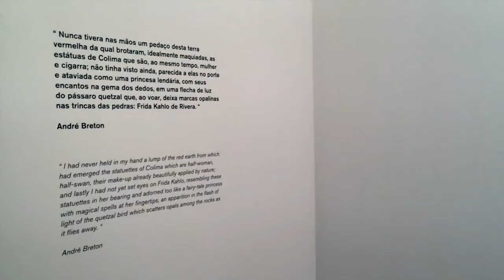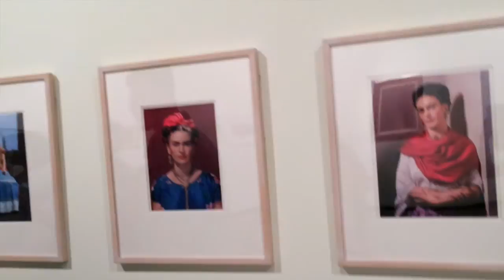Exposição Frida Kahlo SP | Vlog Frida Kahlo no Instituto Tomie Ohtake | O dia da Lila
Quer mais informações?? Clique aqui que você terá!

Saiba o que achei da Exposição da Frida Kahlo que está acontecendo em São Paulo. Mostrei um bocado do lugar, falei um pouco sobre a Frida e os motivos pelos quais vale a pena a visita.
Ah, além das obras da Frida Kahlo, é possível encontrar outras artes surrealistas que foram feitas por artistas do México. Confira!

Informações sobre a exposição:

Frida Kahlo - conexões entre mulheres surrealistas no México
Valor? R$10 (INTEIRA) E R$5 (MEIA)
Agenda: de 27/09 a 10/01, sendo que a exposição acontece nos seguintes dias: Terças, Quartas, Quintas, Sextas, Sábados e Domingos, das 11:00 às 20:00

Quer bater um papo comigo e acompanhar o meu dia a dia? Então venha me conhecer mais:

Obrigada por me assistir! Até o próximo vídeo!